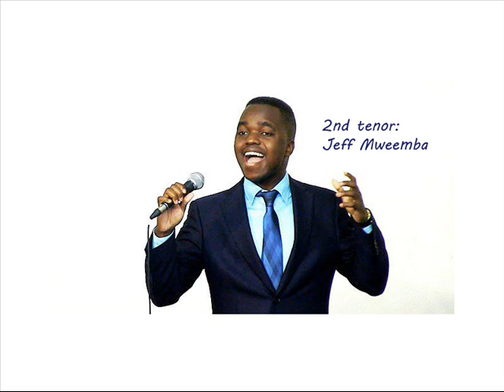Lighthouse - Get on board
Lighthouse was a Seventh-Day Adventist singing group based in Moscow,Russia. The singing groups comprised of A Russian female singing 1st tenor,two Zambians one singing 2nd tenor and Baritone and a Zambian/Ghanean singing bass. Be blessed as you listen to the sing and my prayer is "Be ready to get on board. Please get on board"